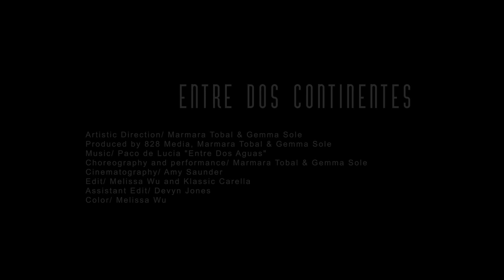Entre Dos Continentes by Marmara Toabal and Gemma Solé (2021)